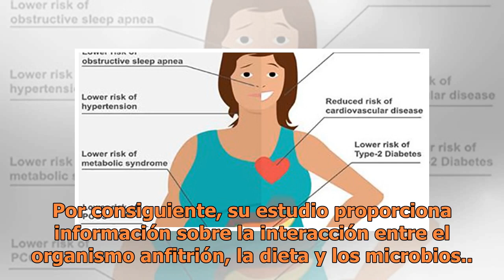Bacterias intestinales tienen que ver con el tamaño de la cintura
La influencia de las comunidades bacterianas que habitan en nuestro organismo sobre procesos biológicos, como el desarrollo o la respuesta inmunitaria, es cada vez más evidente. Ahora, investigadores del King's College de Londres han demostrado la implicación de estos microorganismos en el metabolis...